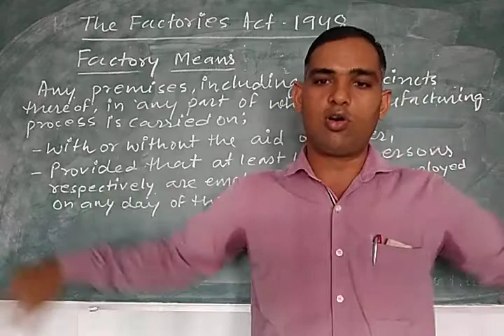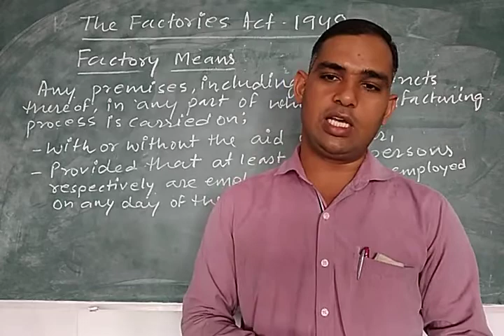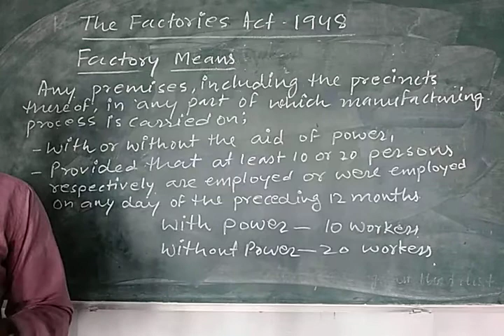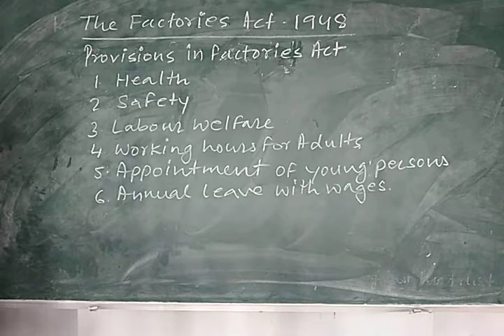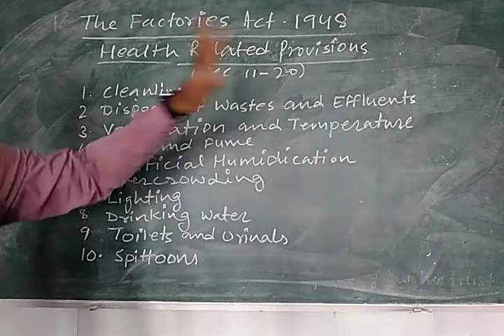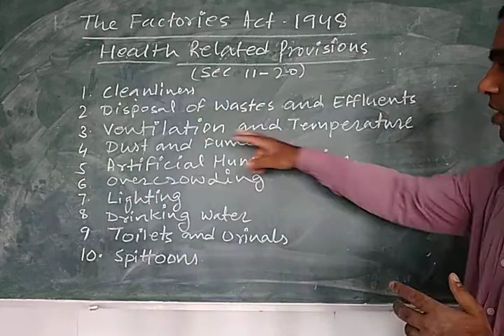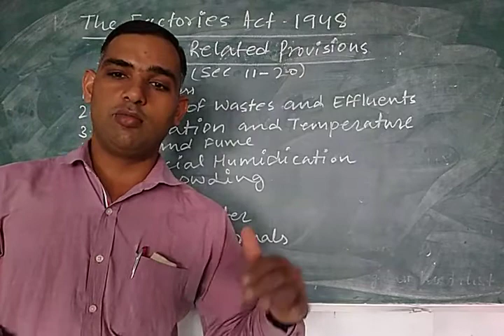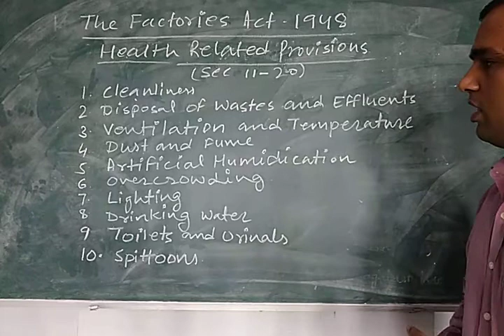Industrial Law# The Factories Act 1948 part 2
1. definition of factory
2. health related provisions